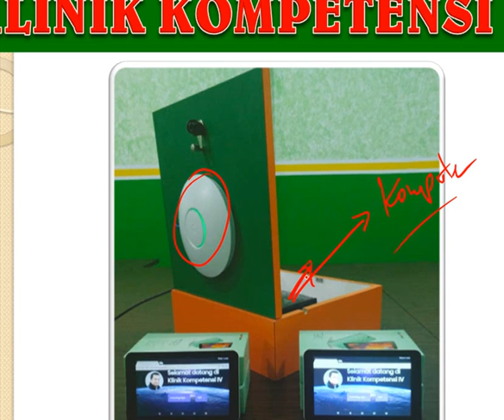EDIT 1 OKE